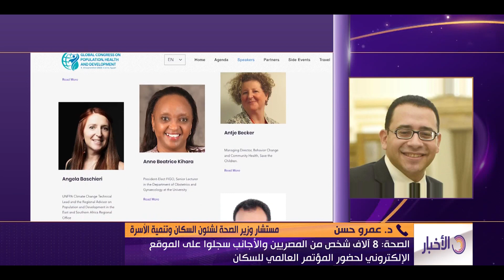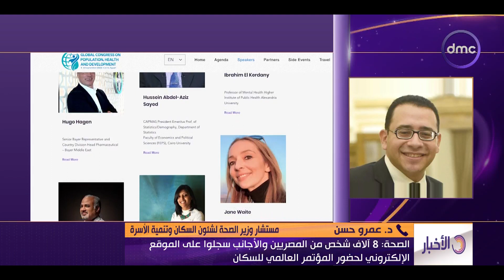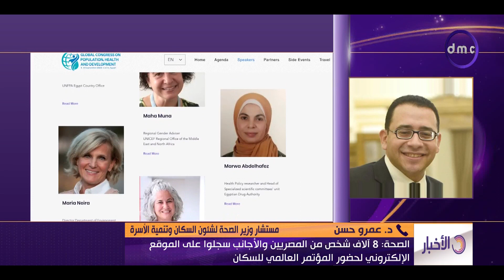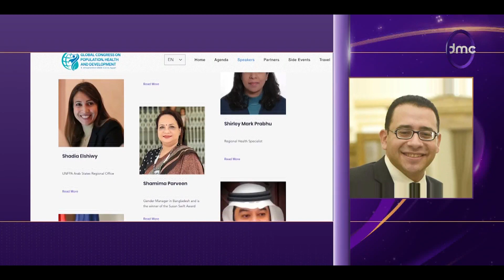الأخبار - الصحة: 65 جلسة حوارية على جدول أعمال المؤتمر العالمي للسكان في الفترة من 5 إلى 8 سبتمبر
نشرة الأخبار - الصحة: 65 جلسة حوارية على جدول أعمال المؤتمر العالمي للسكان في الفترة من 5 إلى 8 سبتمبر الجاري